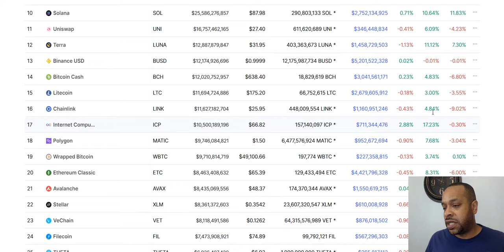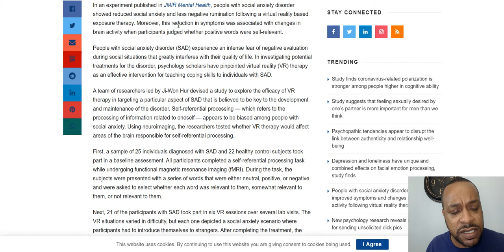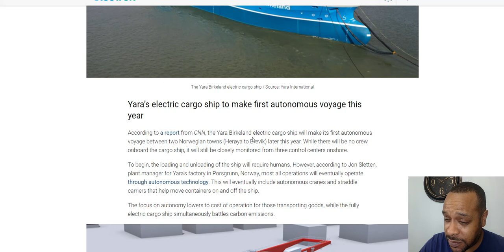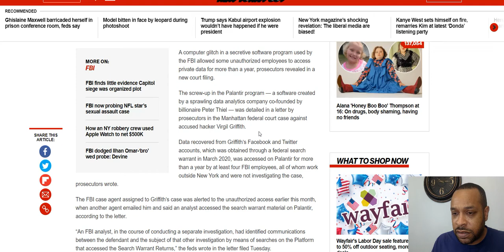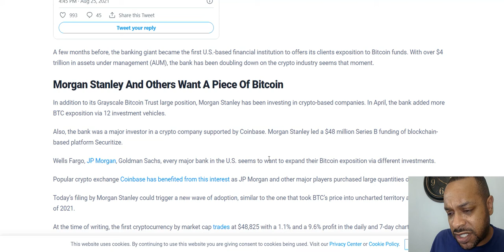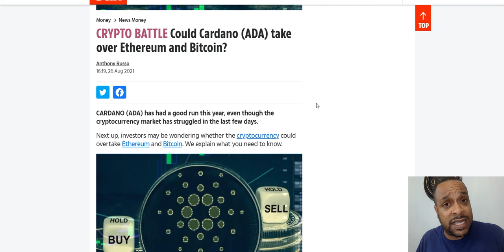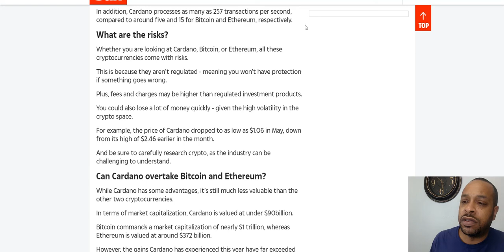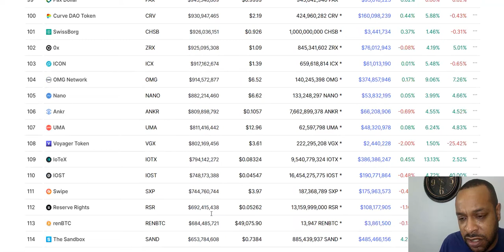Morgan Stanley's 1M Grayscale Shares, FBI's Palantir Mix-Up, Virtual Reality Therapy, Cardano #1?